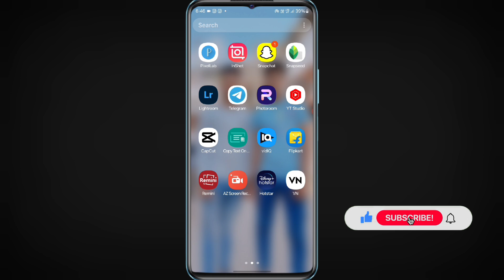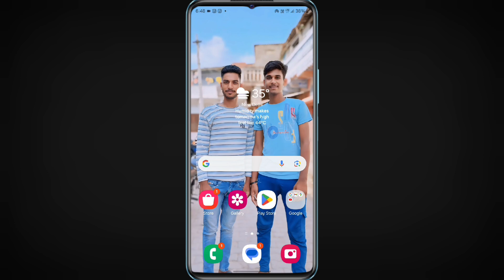Facebook ke Profile me apna photo kaise Lagaye | facebook par apna photo kaise badle | fb profile